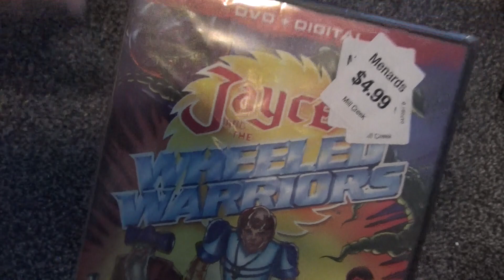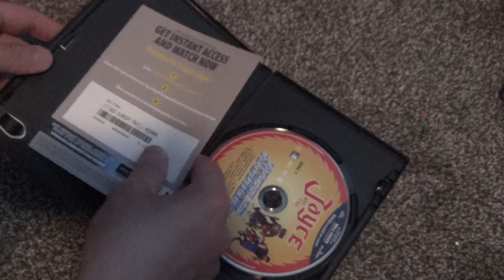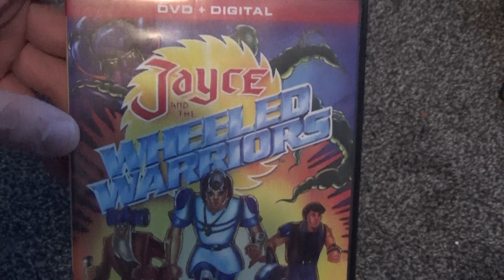Jayce and the Wheeled Warriors The Complete Series DVD Unboxing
Here's an unboxing of Jayce and the Wheeled Warriors The Complete Series on DVD.